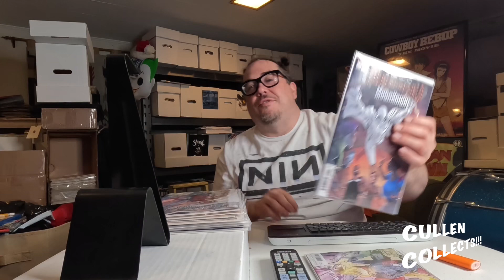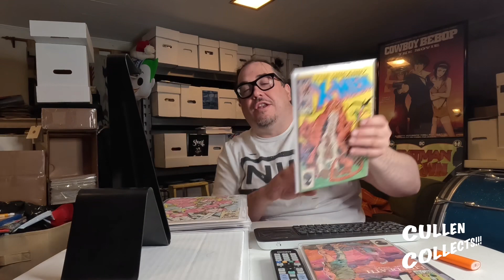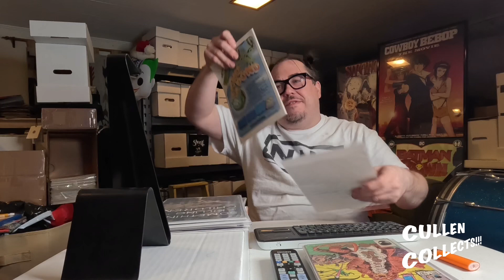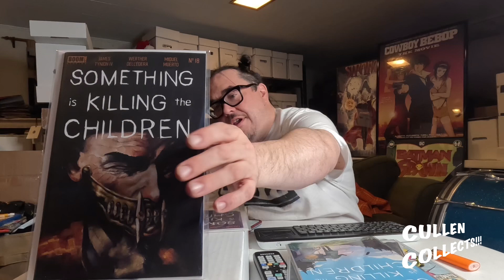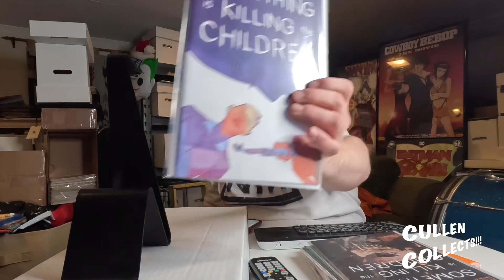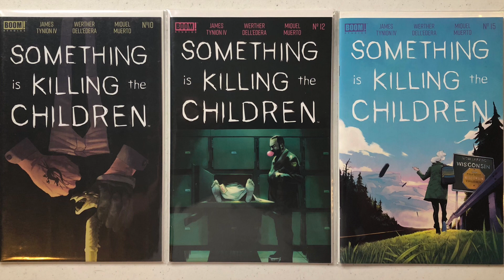02/15/2022b NCDB Weekly LCS Marvel Comics Pulls from the Comix Strip, Plus a couple finds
This NCBD LCS Marvel pickups from the Comix Strip:
Avengers Forever 14
Marauders 11
Murderworld Moonknight 1
Spider-Man 5
Plus BackIssue Diggin:
Uncanny X-men 186,187,188
Something is Killing the Children 10,12,15,18,19
Follow Cullen Collects on Instagram.